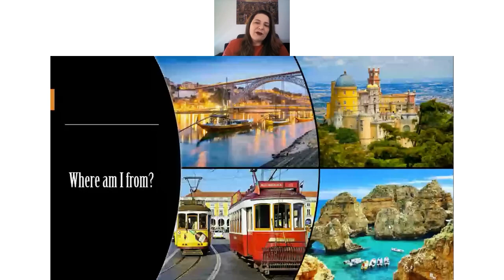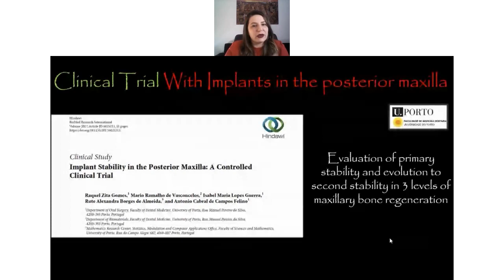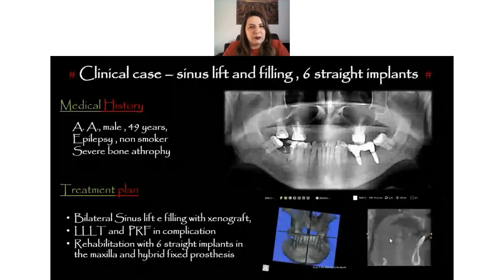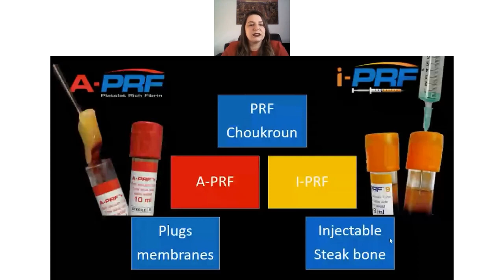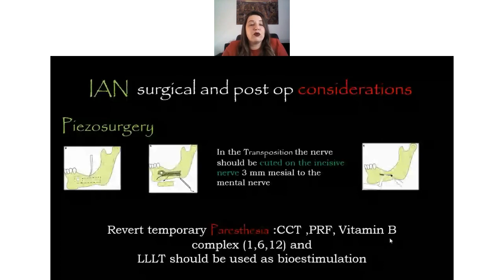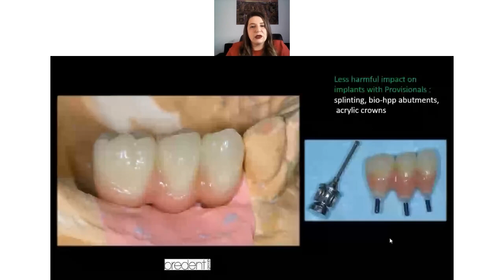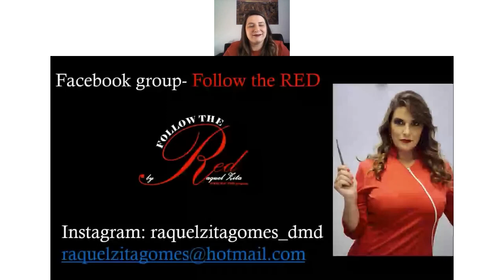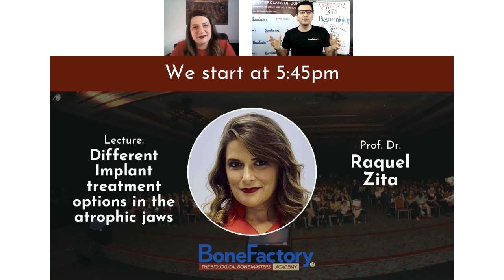🇺🇸 Prof. Dr. Raquel Zita - Different Implant treatment options in the atrophic jaws |Online Congress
Watch the lecture of Prof. Dr. Raquel Zita about "Different Implant treatment options in the atrophic jaws".

Thank you very much Prof. Zita for sharing your knowledge at the 1st International Online Congress of Biological Bone Augmentation.

Want to learn all the techniques? Register now for our MASTERCLASS online and save 15 % with our early bird coupon "EARLYBIRD15":